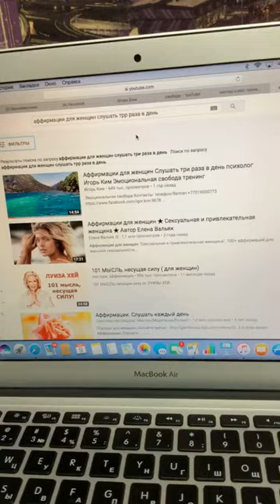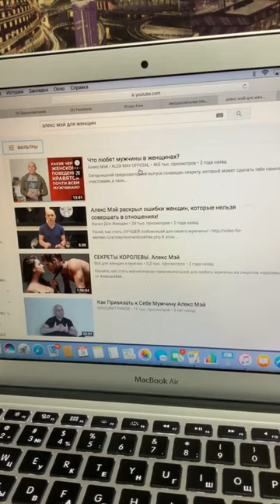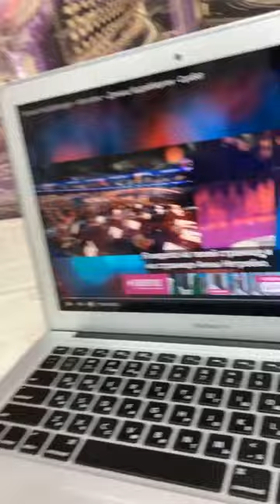Психолог Игорь Ким ответ вопрос Семья отношения деньги дети Муж Жена Ревность Развод Алкоголизм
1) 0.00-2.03 Сначала я обиделась , а потом и не надо секса
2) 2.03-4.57 Как воспитать ребёнка?
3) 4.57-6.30 Как перестать быть жадным ?
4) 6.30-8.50 Есть ли у меня дар ?
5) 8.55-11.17 Целители в моем роду
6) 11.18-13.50 Как мотивировать мужа ? Проси больше денег
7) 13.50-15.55 Эмоциональные качели после тренинга это нормально
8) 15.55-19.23 Отзывы о тренинге
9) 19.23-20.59 Кризис среднего возраста
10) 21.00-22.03 Секс без обязательств
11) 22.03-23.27 Нужно ли спасать родителей, если они в запое
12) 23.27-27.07 Почему женщина платит за любовь мужчины ? ( берет для него кредит )
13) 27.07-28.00 Почему мужик пьёт ?
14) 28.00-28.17 Гуляй пока молодой
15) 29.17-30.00 Радуйся деньгам ( любым)
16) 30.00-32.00 Не давай в долг , больше чем готова простить
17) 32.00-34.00 С годами девственность перестаёт иметь значение
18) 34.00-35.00 Женатый мужчина безопасен
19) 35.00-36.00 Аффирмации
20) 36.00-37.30 Когда мужчина любит мать , значит он не зрелый
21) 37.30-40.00 Что делать если бьет ? Однозначно валить
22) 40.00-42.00 Писать с ошибками привелегии 4 высших образований
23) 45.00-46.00 Как разнообразить сексуальную жизнь
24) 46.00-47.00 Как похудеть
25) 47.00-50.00 Кризис среднего возраста у женщин
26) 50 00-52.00 Говорим по казахски
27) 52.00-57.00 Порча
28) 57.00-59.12 Мои впечатления о США

Эмоциональная свобода
Контакты:
Перископ: @mastertor777